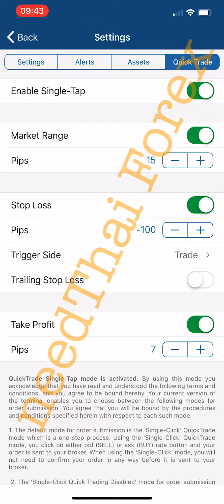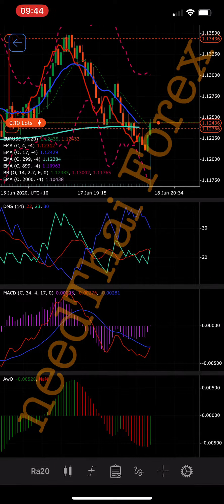needThai Ep. 38 การใช้ Quick Trade และการเปิดหลายไม้ ติดต่อกัน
กรุณาอ่านให้ละเอียด ให้เข้าใจก่อน ลงมือ ทำการใดๆ ทั้งสิ้น นะครับ
รวบรวมข้อมูลการฝึกเทรดเอง แต่ละขั้นตอนนะครับ อ่านให้ละเอียดละทำตามขั้นตอน ดู นะครับ
แนะนำใช้ Demo ให้เก่ง ก่อนเปิดบัญชี จริง นะครับ
อันดับแรก สมัครที่ลิ้ง เพื่อขอเปิด บัญชี Demo ถ้าสมัครแล้ว สามารถ log in เข้าไปในเวปละขอสมัครบัญชี เงินจริง ได้เลย คือ เดโม่ กับเงินจริงใช้ลิ้งเดียวกัน สมัคร นะครับ ไม่มีขั้นต่ำ ไม่มีค่าธรรมเนียม ใดๆ ทั้งสิ้น แต่แนะนำทุนที่ $200 $500 ขึ้นไป ครับ ก่อนสมัครเงินจริง ฝึกเดโม่ให้เก่ง ทำกำไร ในเดโม่ ให้ได้ $3,000 ก่อนนะครับ หากคุณทำได้แล้ว คือคุณมีความสามารถระดับนึงแล้ว จึงเริ่มลองเทรดเงินจริง ดูนะครับ ทำเดโม่ให้ได้ $3,000 คือ คุณผ่านหลักสูตร นะครับ ละถ้าเทรดเงินจริงทำกำไรได้พอสมควรแล้ว แนะนำให้ถอนทุนออกมาละใช้แค่กำไรเล่นนะครับ จะได้ไม่เสียเงินทุนไป
นี่คือ ลิ้ง สมัครนะครับ

แนะนำให้ใช้สมัครโดย facebook หรือ gmail นะครับ
ตอนเลือก จะมีให้เลือกแพลตฟรอม เลือก cTrader นะครับ
ประเภทบัญชี เลือก standard
Leverage ผมแนะนำที่ 1:500  ครับ
หลังจาก สมัครเสร็จแล้ว โหลดแอพมา ละทำตามขั้นตอน ตามคลิปที่ผมสอนไว้ หากลองทำตามแล้วไม่เข้าใจ ขั้นตอนใด ก็ทักมาถามได้นะครับ และใครที่สมัครแล้ว อยากเข้ากลุ่มที่ผมสอนในไลน์ให้ทักมาบอกผมนะครับ ผมจะส่งลิ้งเข้ากลุ่มไลน์ให้ เพื่อเป็นการคัดกรอง เอาคนที่สนใจเรียนจริงๆ เข้ามาครับ
ส่วนคนที่ใช้คอมหรือใครมีปัญหาการโหลดแอพสามารถเทรดได้ที่ลิ้งนี้เลยนะครับ log in เข้าไปได้เลย
ถ้าใครที่เลือกแพลตฟรอมผิด แค่เข้าไปในเวปที่สมัครละ log in เข้าไปกดแก้ไข หรือ กดขอบัญชีใหม่ได้เลยนะครับ ไม่ต้องกดสมัครใหม่
ขั้นตอนการเทรด ก็ดูตามคลิป 4 ตอนนี้ นะครับ
"คัมภีร์สู่ความสำเร็จ 4 ตอน"

ควบคุมไม่ให้ล้างพอต

ผมคิดว่าถ้าดูครบทั้งหมด 4 ตอนนี้ คงจะเริ่มฝึกเทรดกันเอง ได้ไม่ยาก ครับ
เป็นการเทรดแบบใหม่ ที่ง่ายขึ้นครับ ไม่ต้องไปเสียเงินเรียนเลย